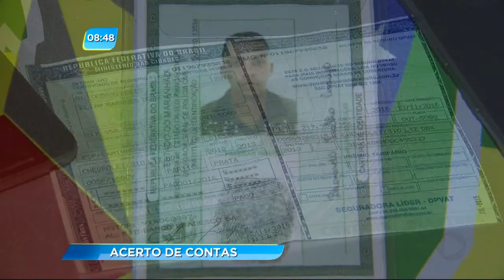GA - Acerto de contas - 13-01-2017